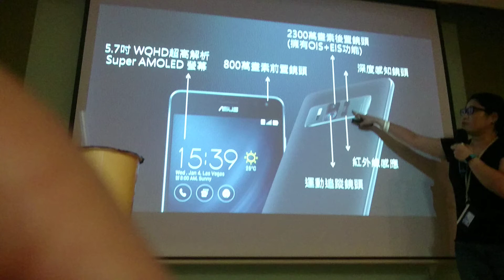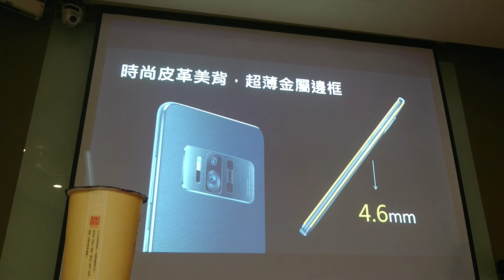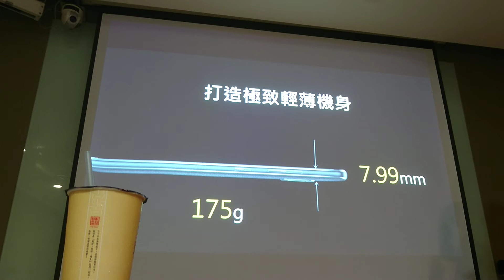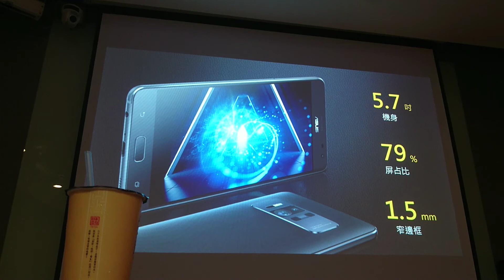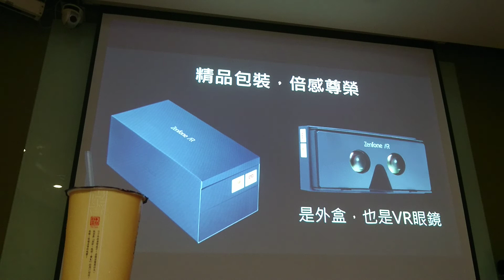MOV 7311 APFG 玩家搶先看 ZenFone AR 專家這麼說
看 世界首款採用Tango系統且支援Daydream的智慧手機 華碩 Zenfone AR 硬體規格 與 設計上的543 吧！